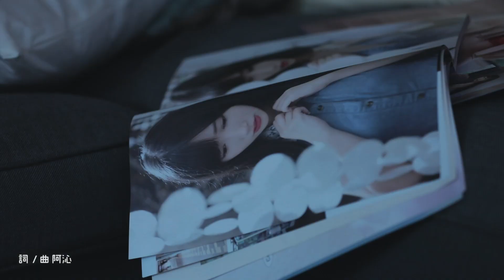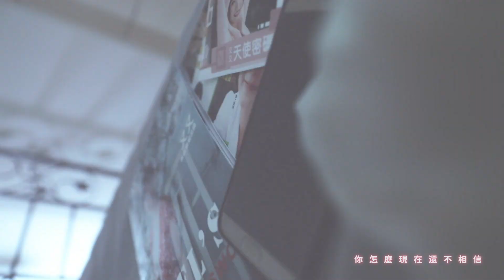又又 〈天使密碼〉 Official MV | 2021首本寫真同名單曲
目前在FB和IG擁有將近60萬人追蹤的網紅又又，憑藉甜美清純的臉蛋，又不吝展現性感身材的反差，深受粉絲喜愛。

專職擔任平面模特兒與直播主將近五年，同時也參與過許多電視節目、知名YT頻道，亦是活動主持人、SG。

畢業於國立台灣師範大學研究所，高學歷從事傳播娛樂工作，曾經受到許多親友質疑，但憑藉著對表演的熱愛，在網紅圈闖出不錯的成績。

相較於性感寫真與高學歷，總是在直播上展現出與生俱來呆萌的性格，直率不做作，親民可愛的形象，擄獲許多鐵粉的心。

又又在台灣知名直播平台，拿下許多活動好成績，在台灣許多人潮洶湧的地段都出現過又又的大看板，除此之外也有雜誌、飲料店瓶身等許多露出紀錄。除此之外，近兩年在台灣知名成人娛樂平台JKF兩屆的百大女郎比賽中，都拿下前30名的好成績，可見其寫真作品的高人氣。

「只要是表演相關我都有興趣，不想給自己太大壓力，不一定要成為藝人，一切順其自然。」從小家境清寒的又又，在研究所畢業後請求父母給她一年時間嘗試表演工作，賺不夠錢就放棄。正巧碰上台灣直播崛起，即使夢想過成為歌手、演員，但不想時常試鏡試不上又賺不到錢，轉而以比較容易直接有收入的平面模特兒和直播主為主要工作。「拍攝和直播我也很有興趣，當網紅有業配收入也很好，其他順其自然。」又又覺得夢想不一定要實現，當興趣就好，不需要為了夢想餓肚子，尤其還需要負擔家計。

2018年在經紀公司介紹下，參加了馬來西亞娛樂公司在台灣舉辦的獵星計畫，原本深知自己歌藝沒到專業程度的又又本想拒絕，但經紀人鼓勵上台當個經驗玩玩也好。在舞台上演唱可愛輕快曲風的又又，以甜美偶像路線的形象吸引評審青睞，進了總決賽。最後雖然歌舞並非專長，但也透過加分題抱回最佳口才獎。

比賽結束後，評審老師也是知名FIR樂團的創作型歌手阿沁老師，向又又提出嘗試自己出單曲的提議，又又在阿沁老師製作的歌曲中選定了甜美輕快曲風的「天使密碼」。搭配單曲，又又也決定發行自己首本實體寫真書，回饋給喜歡她的粉絲朋友。於是有了同名寫真單曲天使密碼。

透過寫真單曲，也希望能讓又又的網紅生涯有一個代表作品，不同於大部分網美只是拍拍照發發文，也讓粉絲看到又又更多的可能，期待未來有更多不一樣的作品。

又又 〈天使密碼〉
詞/曲：阿沁（F.I.R.)

手機開屏電腦桌面那是誰
baby你的心 到底是專屬於誰
電動上網手機訊息都不回
都說在想你 還不快給我回電

胡說 亂說 我早把我的心
鎖在給你的房間
專情 專意 只為你
是所有人都知道的秘密

天使密碼給你 打開的只有你
我已耍了小小的心機 要你給我全心
天使密碼 絕對不能洩密
只想留給那個對的你
你怎麼現在還不相信

快點清醒 這不是夢境
公主快要發脾氣

就是那個你
我在等著你

Publishing 出品公司｜核心音樂 C Entertainment
Production 製作公司｜核心音樂 C Entertainment
OP：核心音樂股份有限公司 Center Music Co., Ltd.

Producer製作人｜阿沁 REAL
Composer曲｜FIR阿沁
Lyricist 詞｜FIR阿沁
Music Arrangement 編曲｜吳振匡JACKY NG
Vocal演唱｜又又

Vocal Producer配唱製作人｜吳振匡JACKY NG
Chorus Arrangement和聲編寫｜阿沁 REAL
Background Vocals 和聲｜又又
Recording Engineer錄音師｜吳振匡JACKY NG
Recording Studio錄音室｜核心音樂錄音室 C Entertainment Recording Studio
Mixing Engineer混音師｜吳振匡JACKY NG
Mixing Studio混音室｜核心音樂錄音室 C Entertainment Recording Studio
Mastering 母帶後製｜吳振匡JACKY NG
Administration Director行政總監｜陳思蕙SANDY